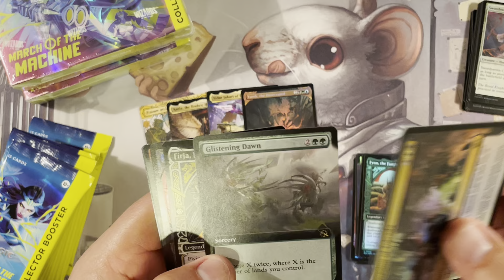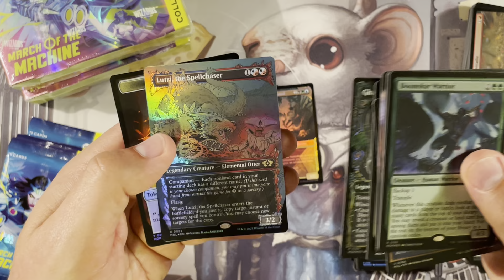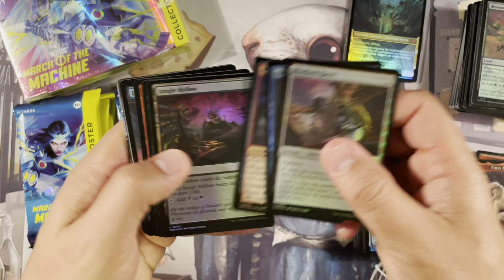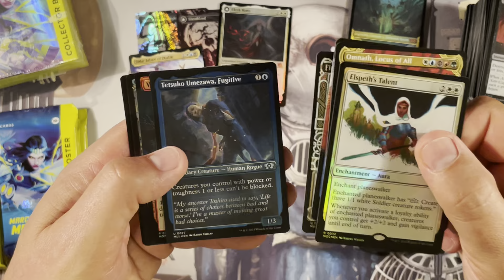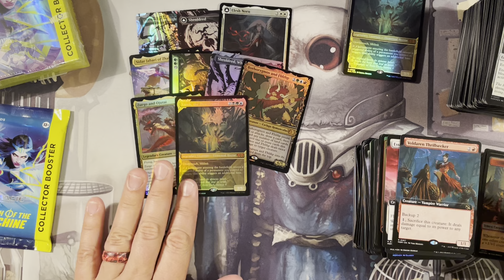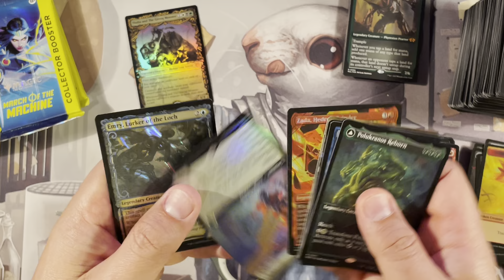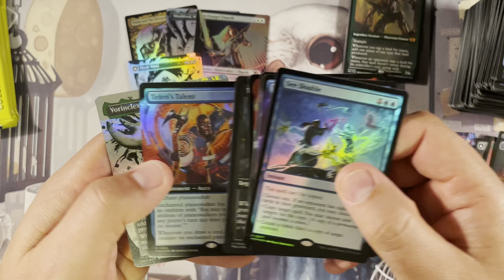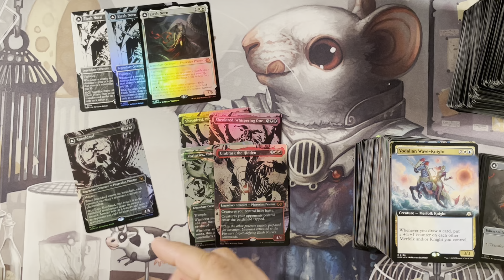March of the Machine Collector Booster opening (1/2 case - my half!)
With electricity restored, I proudly bring you the stunning conclusion of this box opening.